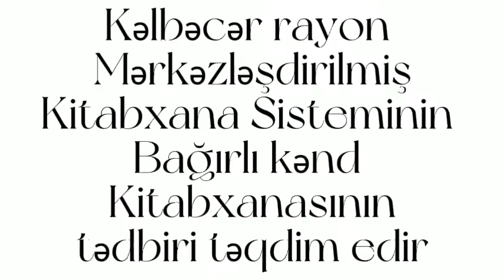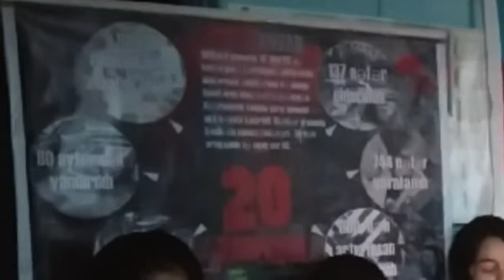Bağırlı kənd kitabxanasının 20 Yanvar başlığı altında keçirdiyi tədbir